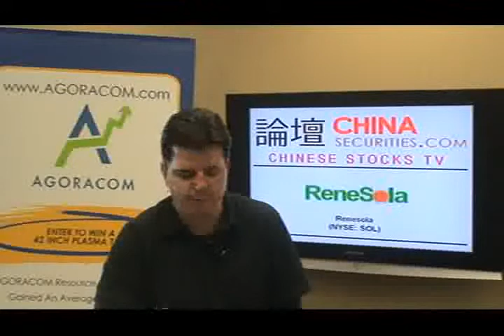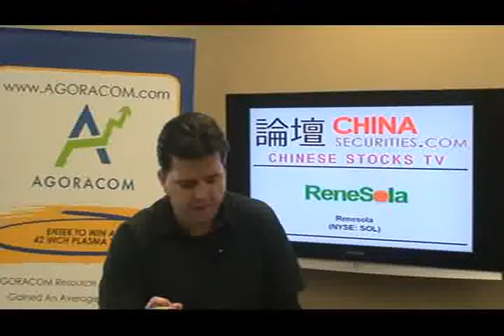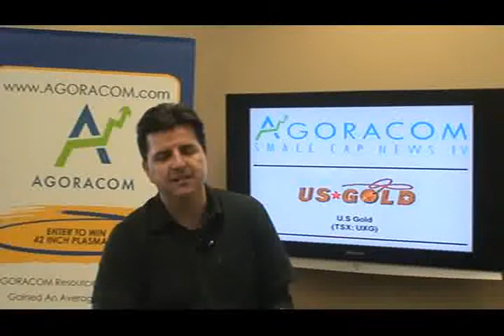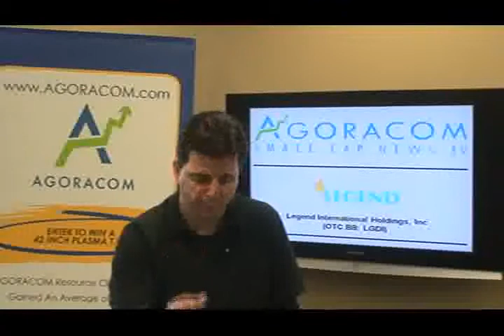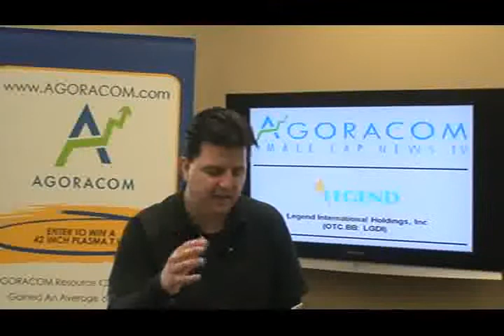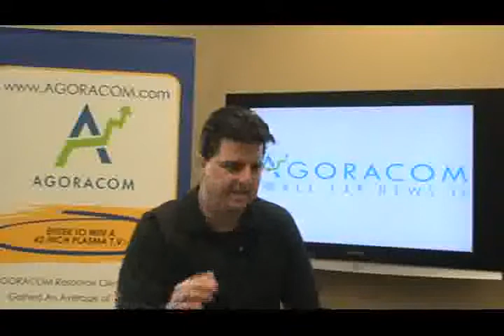AGORACOM Small Cap Stock TV - May 10, 2010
Today's show features:

Renesol - NYSE:SOL   $6.61,
US Gold - TSX:UXG   $3.45,
Legend International Holdings - OTC BB:LGDI   $1.05,
China Natural Gas - NASDAQ:CHNG   $8.40,